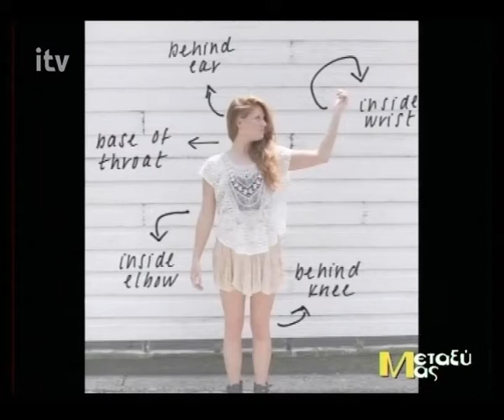Ντύσιμο στο Πρώτο Ραντεβού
Ο Χριστόφορος Παυλάκης και η Μαρίνα Κιτσάκη συζητούν για το ντύσιμο, στις γυναίκες και τους άντρες, στο πρώτο ραντεβού, δίνοντας συμβουλές(6-6-2017).